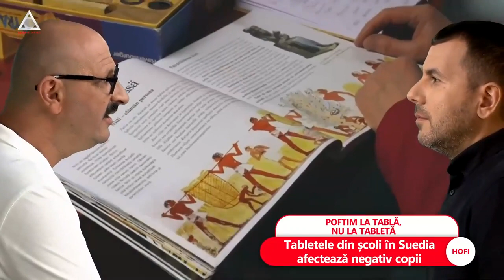ȘTII: Notele de 10 sunt de domeniul trecutului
➥Notele de 10 sunt de domeniul trecutului.
➥Ministerul Educației din UK spune ca angajatorii nu se uită la note.
➥Angajatorii vor oameni care au caracter și cu multe hobby-uri.